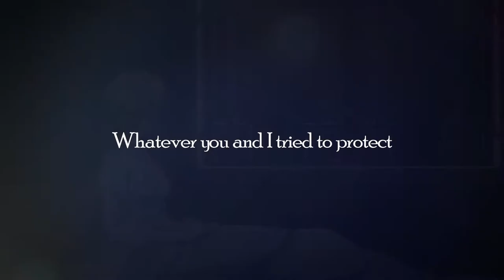AMV - Kamui Yato [ LET ME BE SAD ] Gintama